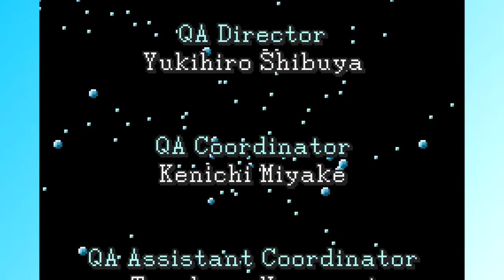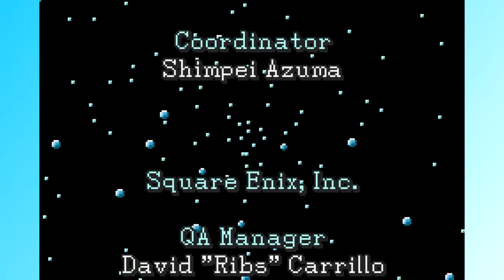BGW Plays: Final Fantasy 1 (GBA) Part 30 FINAL